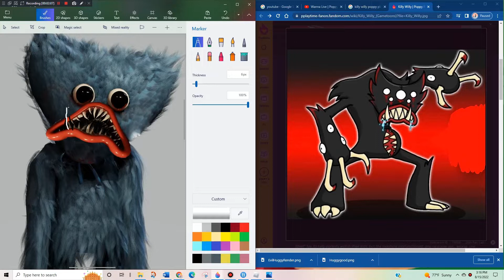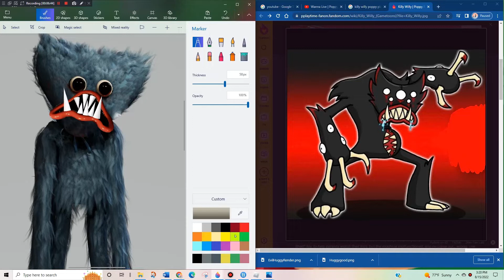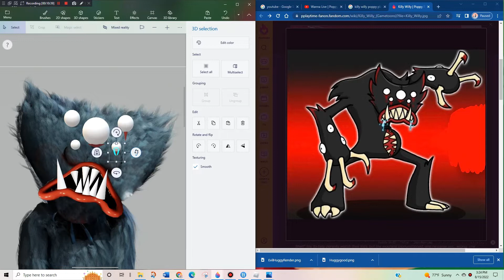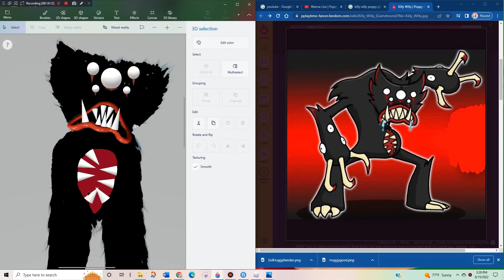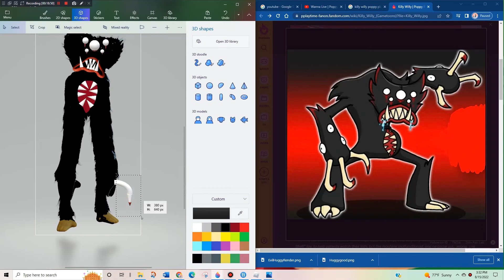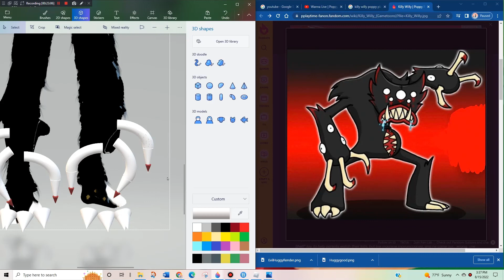Huggy Wuggy Into Killy Willy Speed Edit